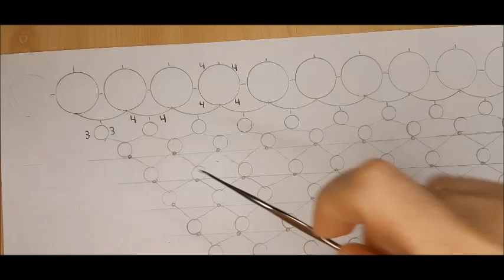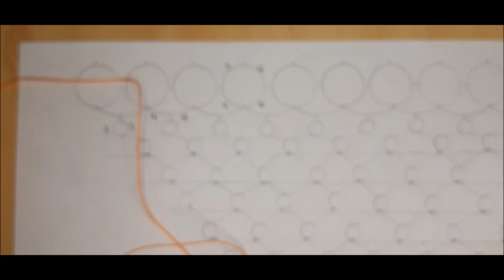🟢🟡🟣 CUELLO DE FRIVOLITE ⚡ ¡¡IMPRESIONANTE!!🟣🟡🟢Frivolite con Naveta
🟣🟡🟢ESPECTACULAR CUELLO DE FRIVOLITE⚡ APRENDE A HACERLO EN ESTE TUTORIAL DE FRIVOLITE PASO A PASO 🟣🟡🟢 FRIVOLITE CON LANZADERAS
¡¡TE ENSEÑO GRATIS !! a hacer frivolite CON DOS NAVETAS en mi canal de YouTube. Frivolite con lanzadera o naveta.
Este cuello de frivolite esta realizado totalmente a mano con hilo mercerizado de algodón.
Es un trabajo de FRIVOLITE ÚNICO.
Si tienes alguna duda o pregunta, déjamela en los comentarios del video que yo los responderé lo mas pronto posible.
Un abrazo.